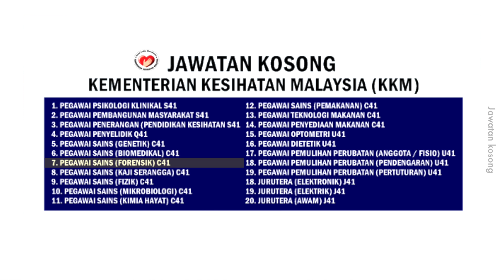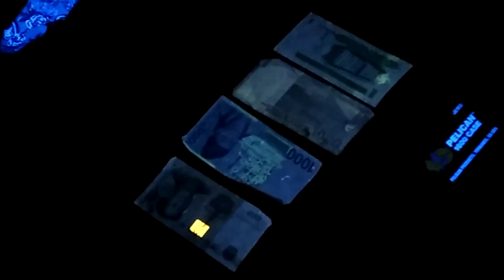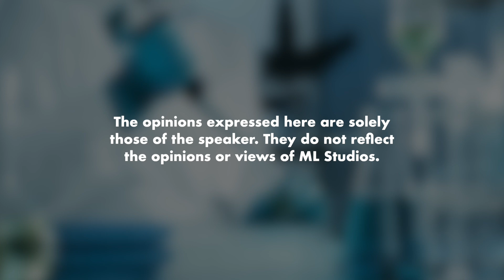Nak Kerja Apa dalam Bidang Forensik?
Ingatkan boleh kerja dalam polis je rupanya banyak lagi.